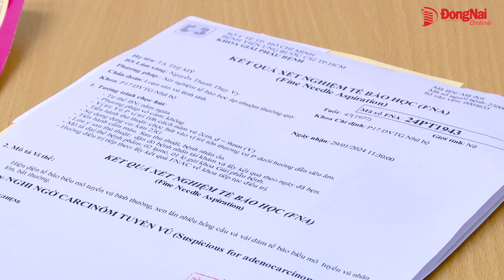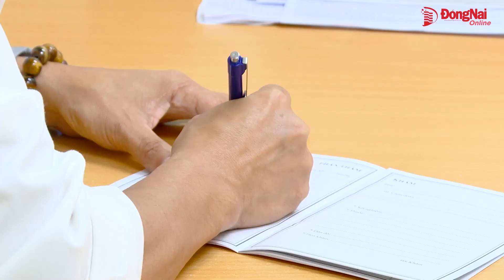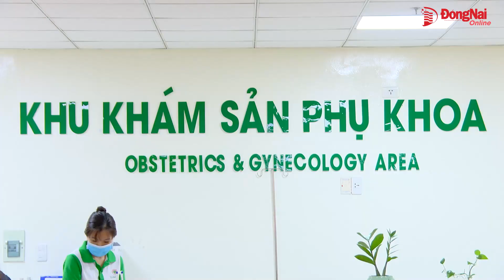Ung thư cổ tử cung: Đừng để “mất bò” mới lo “làm chuồng”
Ung thư cổ tử cung là một trong những ung thư hay gặp ở nữ giới và là nguyên nhân gây tử vong thứ hai sau ung thư vú. So với trước đây, nhiều phụ nữ đã chủ động đi khám và tầm soát ung thư cổ tử cung nhưng phần lớn vẫn lười và ngại khám phụ khoa, dẫn đến thường phát hiện bệnh trễ.

Thực hiện: Bích Nhàn – Khánh Lộc